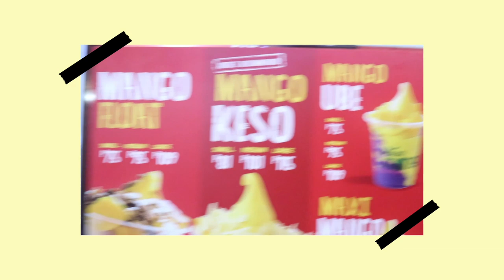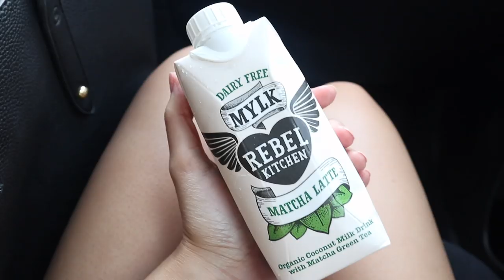A DAY IN MY LIFE (grocery shopping, making pizza, packing for japan!) | Philippines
Welcome to another day in my life! showing u guys a small part where I go to the grocery, make pizza, run errands, pack for Japan & many more! let me know if u want more videos like this ♡